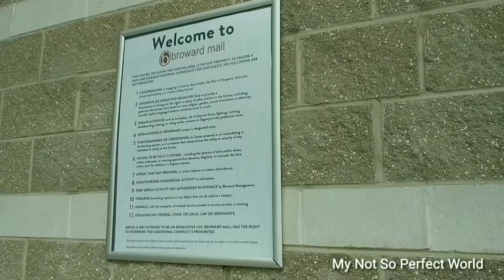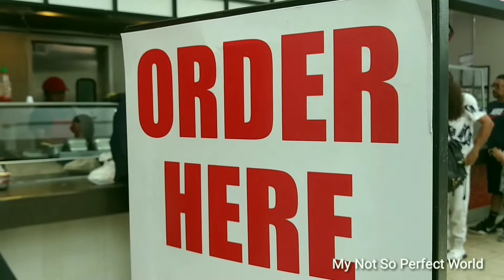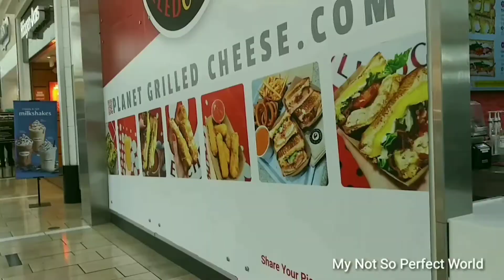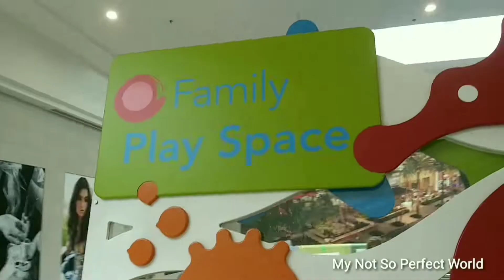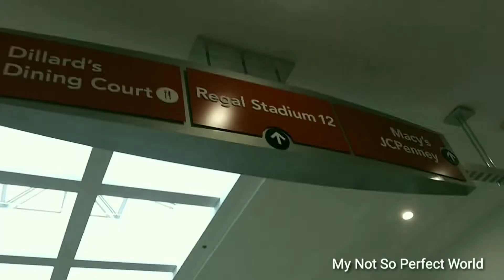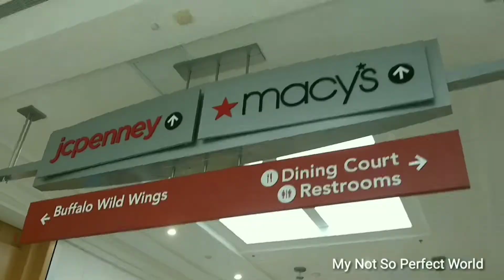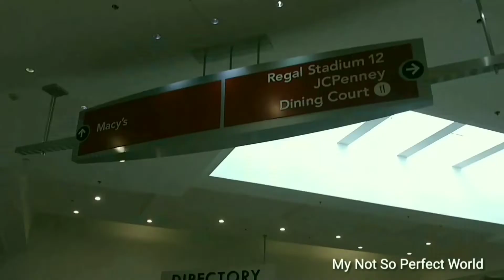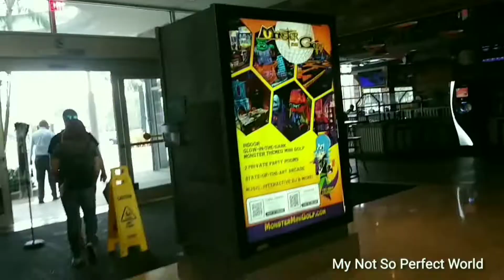BROWARD MALL PLANTATION: FASHION CLEARANCE SALE, DINING COURT, SHOPPERS, THEATER |CITY OF PLANTATION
BROWARD MALL PLANTATION...
We had lunch at the dinning court, and tried the Cuban food this time, it-was-good! Then walked around the mall trying to find some clearance sale here. It's just the beginning of October, so some clothing and other stuff were still pricey...

WHAT IS IT IN THE MALL? Located in the South Florida area near the intersection of University  Drive and Broward Blvd, Broward Mall is home to Dillard's, JC Penney, Macy's, plus over 100 specialty stores including H&M, Victoria's Secret, Aldo, Express, G by Guess, Hollister, Pandora, and more. -Wikipedia